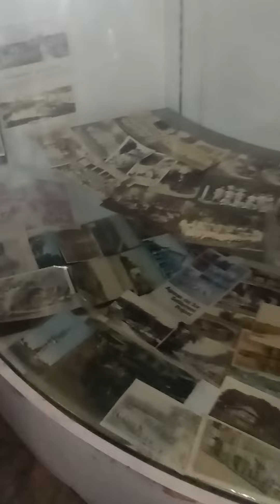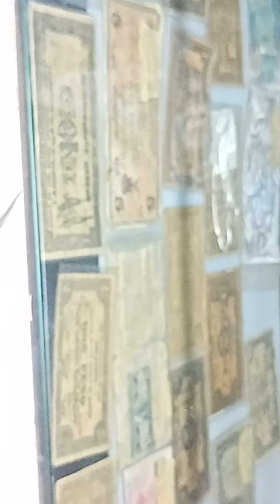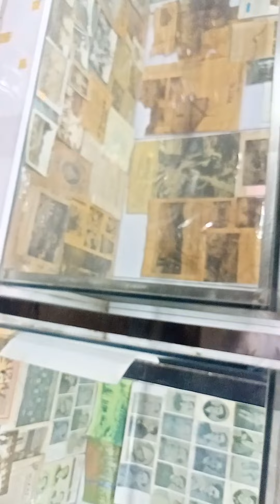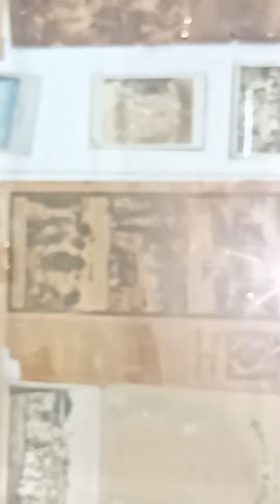sa loob ng cloud 9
mga sinaunang litrato pera at iba pa...